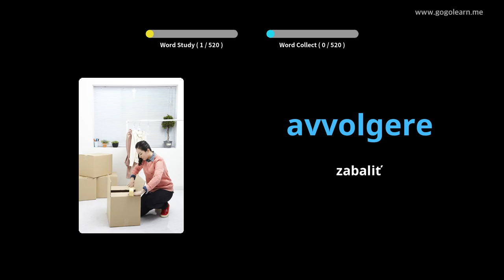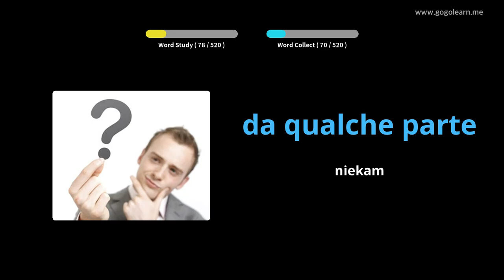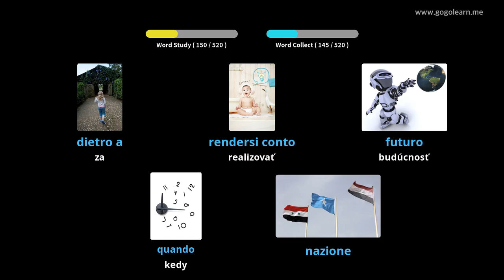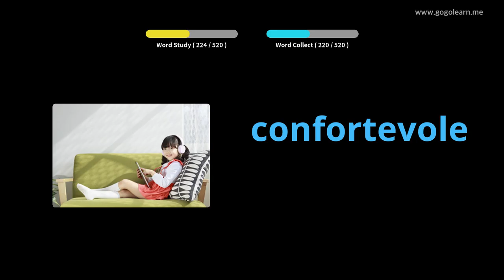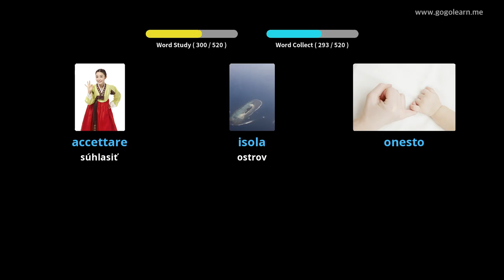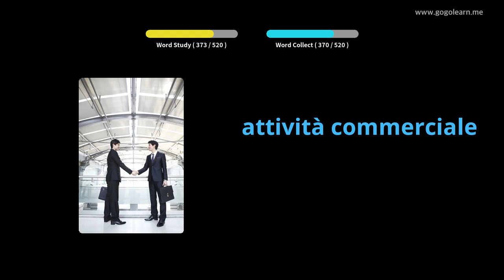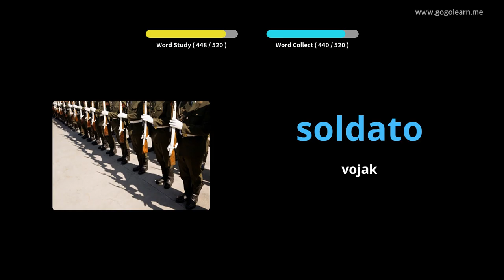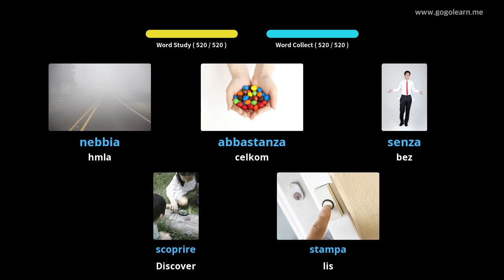Stredná odborná škola talianskeho slovníka | Golearn